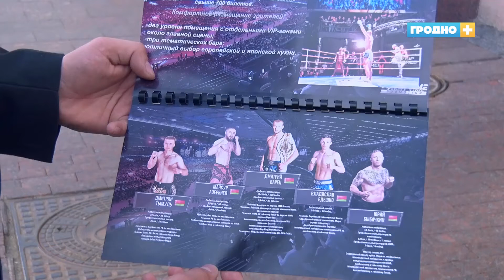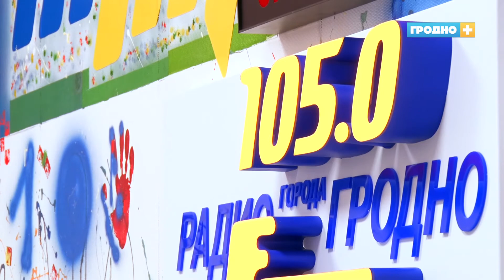Face-to-face участников Fight Time Promotion пройдёт 29 апреля в Triniti